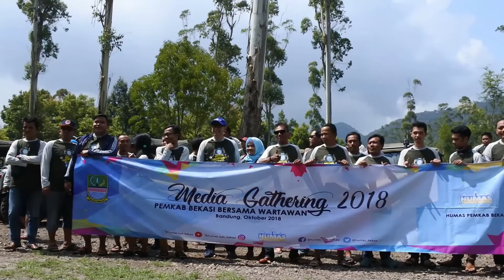Media Gathering Humas 2018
Humas Pemkab Bekasi bersama insan pers kabupaten bekasi jalin silaturahmi melalui media gathering

Pilot Drone : @rhamdan
Video : @yubunk